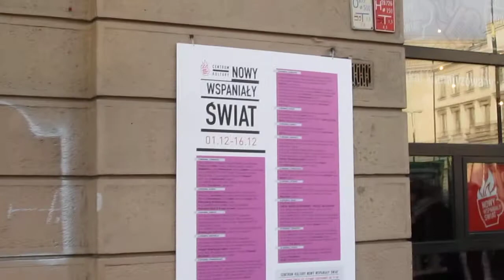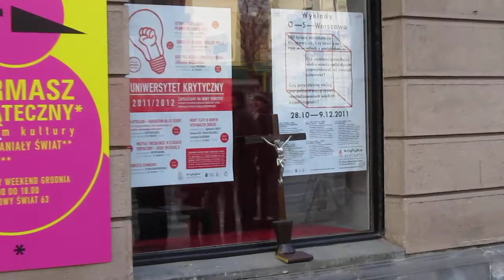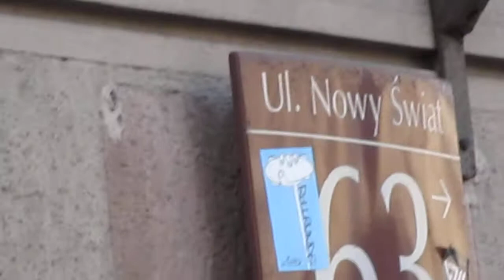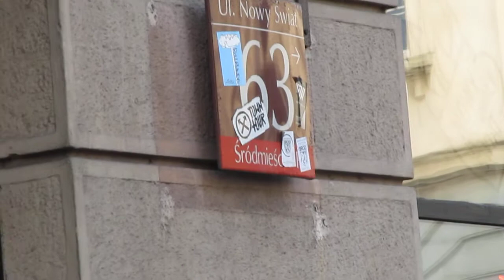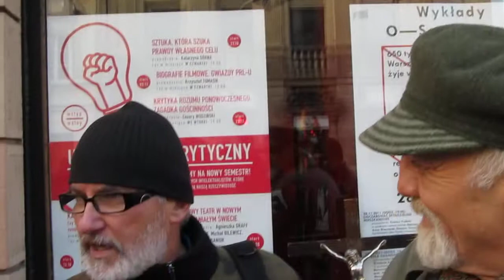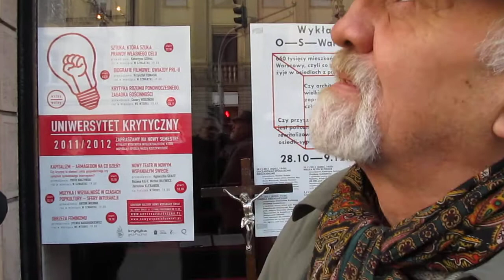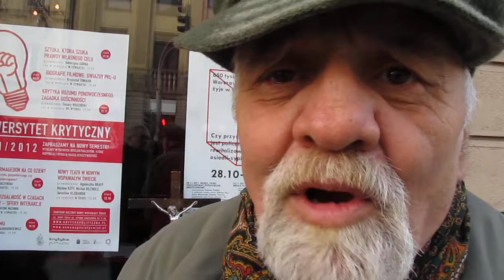OBRONCY KRZYZA PIKIETUJA PRZED KRYTYKA POLITYCZNA 03-12-2011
3 grudnia 2011, godzina 13:15 - Warszawa, ul. Nowy Świat 63, przed siedzibą Krytyki Politycznej trwa pikieta zorganizowana przez obrońców Krzyża; Dariusza Komorowskiego, Włodzimierza Kaczanów i Edwarda Mizikowskiego. Wypowiedzi dla TELEWIZJI NARODOWEJ nagrał Eugeniusz Sendecki.